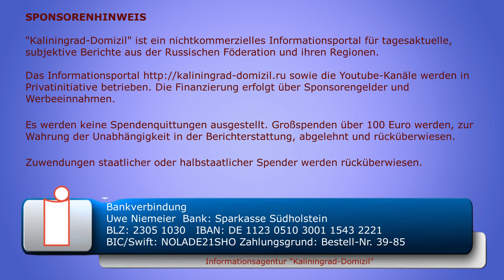Russland verhängt Sanktionen gegen Führung der Bundeswehr und deutscher Geheimdienste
Russische Medien informieren kurz vor Jahreswechsel über weitere Sanktionen, die Russland gegen Führungspersonal der Bundeswehr und Strukturen deutscher Geheimdienste verhängt hat, die mit der Bundeswehr kooperieren.

Uwe Niemeier
Bank: Sparkasse Südholstein
BLZ: 23051030
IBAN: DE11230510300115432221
BIC/Swift: NOLADE21SHO
Zahlungsgrund: Kaliningrad-Domizil-Infokanal